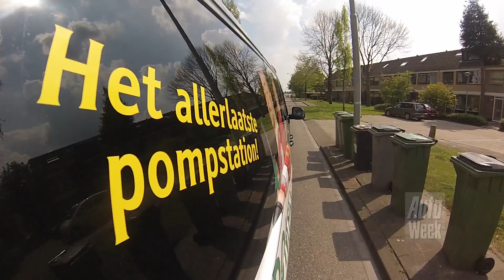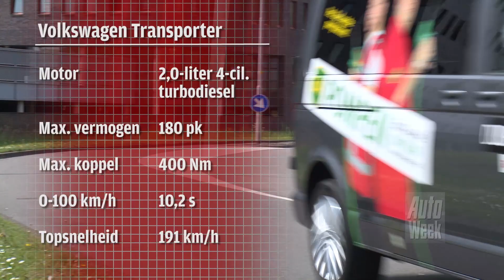Welkom duurtest - Volkswagen Transporter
Naast AutoWeek BigBoy, presentator en acteur is Edo Brunner ook nog actief als cabaretier. Samen met collega Arie Koomen reist hij het hele land door in zijn eigen AutoWeek Duurtester voor de theatershow Pompen. En dat allemaal in een volgeladen Volkswagen Transporter T5 2.0 TDI met 180 paardenkrachten én leren bekleding. Bekijk hier onze welkomstvideo.